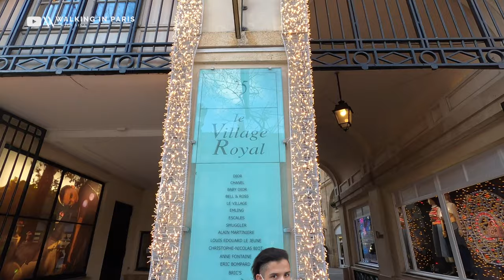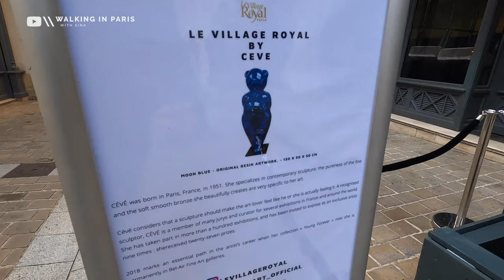A WALK in VILLAGE ROYAL - PARIS (4K)(CITY AMBIANCE)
In this video, I am walking in "Village Royal"; in the 8th Arrondissement of Paris.
At Christmas or in Summer, "Village Royal" has always a magnificent decoration.
Enjoy the sounds of natural city ambiance.

❌ Copyright @WithSina
⭕ Everything in this video is filmed and recorded on location.
❌ Any reproduction or illegal distribution of this content in any form and on any platform will result in immediate action against the person concerned.

Please be warned that this video contains sounds of loud horns, traffic, and sirens.
Depending on, who you are, you might find it relaxing, but I'm aware that some hate it.

The Music I use in All my videos 👉 AMAZING for YouTubers!

My KIT for Filmmaking, Photography & Vlogs:
CANON 77D
CANON LENS EFS 18-135mm
ND FILTERS 1 (A MUST)
ND FILTERS 2 (A MUST)
GoPro HERO9
BEST TRIPOD
JOBY GORILLA POD
SWITCHPOD VLOG STICK
DJI Ronin-SC Pro Combo Gimbal

Rue Royale: 0:00
Village Royale: 0:55
Rue Boissy d'Anglas: 6:35